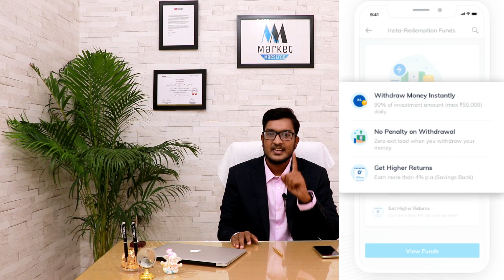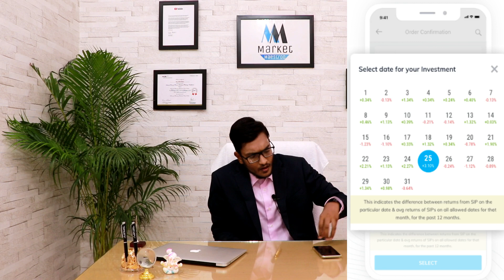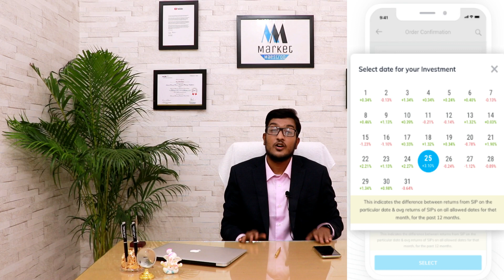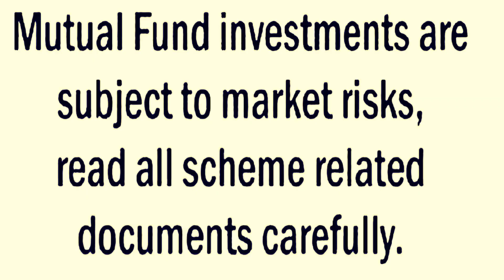Buy Mutual Funds Direct Plan From Paytm Money Free ! !How to Buy Mutual Funds From Paytm Money App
Simple & Transparent Investing for Everyone.
Paytm Money offers investments in direct plans of mutual fund schemes with no hidden commissions. Open your Investment Account today for free & get access to these incredible benefits:

Simple, Incredible & Transparent
Investing in mutual funds was never this easy

Simple Discovery of Mutual Funds

Top Rated Schemes

Funds with Highest Returns

India's Trusted Fund Managers

Minimum Investment Amount

Smart & Powerful Search

Leading Mutual Fund Companies

Instant Redemption Funds

Investment Ideas
T​op funds across popular categories,​ grouped by fund return​s​ and investment period,​ for your ease of selection

Detailed Tracking of all your Investments

View Updated Portfolio

Simplified Investment Insights

Request Statements Anytime

Easy SIP Management

Step by Step Tracking of Transactions

Goal-Based Tracking
Set financial goals, invest towards them & track progress every day

Detailed Mutual Fund Information

Latest NAV of all Schemes

Historical Scheme Performance

Category Performance

Riskometer for all Schemes

Mutual Fund Holdings

Suggested days for SIP
Make the best outcome for your investments with our suggested SIP dates for optimized returns

Invest in Mutual Funds for FREE
Maximum benefits, incredible features, best discovery & most comprehensive insights only on Paytm Money